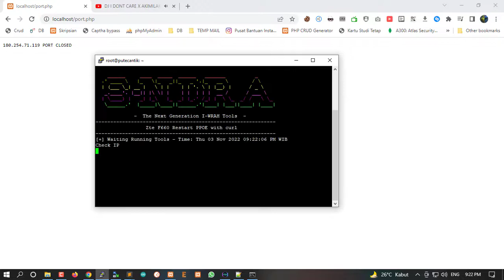Find Public IP from ZTE F660 / F670 / F609 / F6xx without restart modem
kalo emang pemain port forwarding, wkwkwk pake indihome terus gpon/ont nya ZTE F660 / F670 / F609 / F6xx ?
cara ngubah IP tanpa restart modem yaudah buka webnya, terus ke network, settngan ppoenya lu ganti aja dari always on ke on demand / sebaliknya,
kalo mau nyari ip itu public apa ngga / bisa dibuka port apa ngga, cek aja dari cansyouseeme.org

gabut aja gua bikin scrapingan, ada stb gua jadiin mini server pake armbian, set auto start ini script, yaudah auto dapet public ip mulu, tinggal set dns via no-ip / ddns,